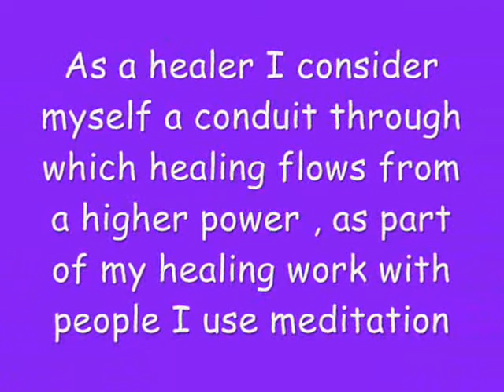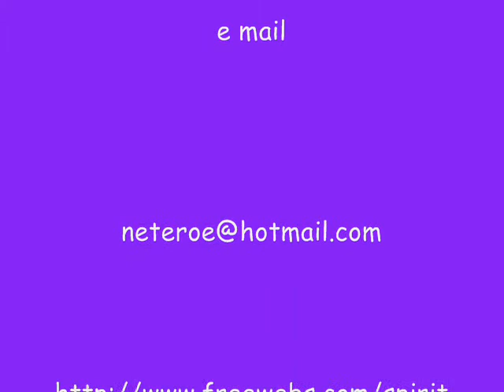Tibetan Bowl sound healing in Egypts Temples with Caroline Dekker a Spiritual Tour Guide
Tibetan bowl Sound Healing is an effective and proven modality that uses vibrational sound to help reduce stress, alter consciousness and create a deep feeling of peace, well-being and better health. Among the many effects of Sound healing - are relief from pain, stress-related conditions, the ability to alter ones consciousness.  As a healer I consider myself a conduit through which healing flows from a higher power , as part of my healing work with people I use meditation but also the Tibetan singing bowl which connects with the enegies and vibrations within the temples of Egypt.

There are many techniques of  healing with sound.  Mantras and chants have been used for thousands years. Many acoustical instruments are used in a diverseness of ways to effect change. The human voice is perhaps the most powerful musical instrument.

Ancient instruments, including the tibetan singing bowl that I personally use creates vibrational sound harmonics at the frequency of AUM or OM. This sound is often known as that of Perfection impacts the sympathetic nervous system as brain waves synchronise to the vibrations of the bowls. The harmonical vibrations engage the relaxation reflex and slow up the respiratory, heart and brain rate and disrupt the pain reflex, creating a deep sense of well-being.

Caroline Dekker uses the tibetan bowl in the temples of egypt, along with meditation & massage to assist healing and relaxation and to open the chakras to offer my clients a wonderful sense of wellbeing.